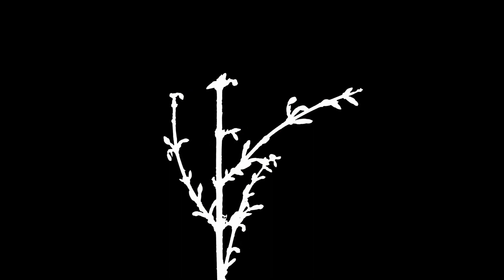[Dịch] Ngụy Quân Tử Thấy Chết Không Sờn (TRỌN BỘ) Audio Tập 1 Chương 1 đến 10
- w - đọc truyện chữ + audio

Bạn đang nghe [Dịch] Ngụy Quân Tử Thấy Chết Không Sờn (TRỌN BỘ) Tập 1 Chương 1 đến 10